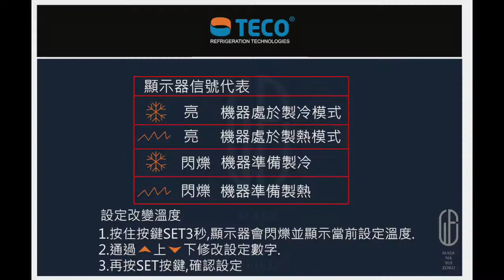冷水機 2021新冷媒台灣水族首度義大利進口 TECO S.r.l水族冷卻機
冷卻機操作說明